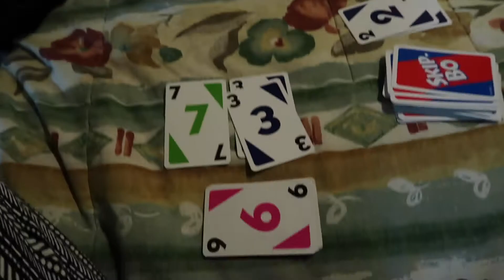PORTRÆT AF LIMA - Elsk Peru #1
Mit portræt af Lima.